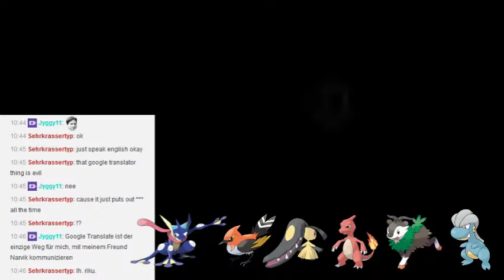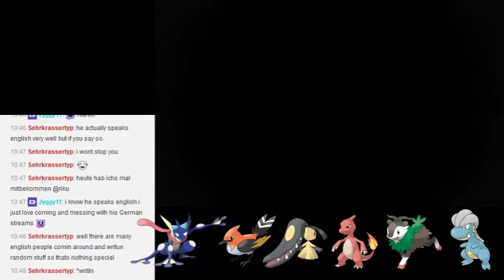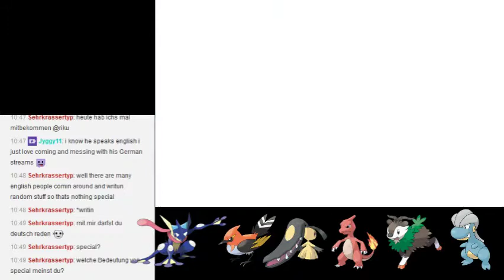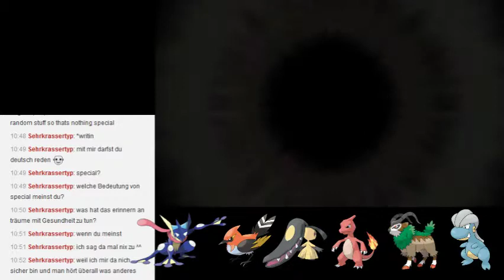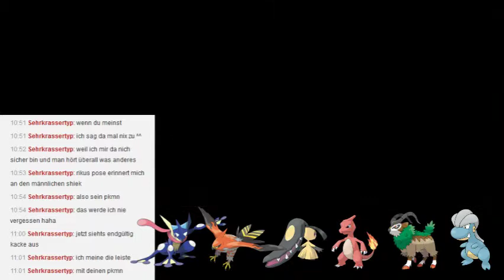Let's Stream Pokemon X Part 23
Zeit eine neue Region zu erkunden, Zeit ein neues Abenteuer zu erlben. Seid live dabei wenn Narvik die Geheimnisse der Kalos-Region lüftet und dabei nicht nur neue Pokemon, sondern vielleicht auch noch neue Pokemon-Formen entdeckt!

Nun noch kurz ein Wikipedia-Auszug zum Spiel:

"Am 8. Januar 2013 kündigte Satoru Iwata in einer Nintendo-Direct-Ausstrahlung die sechste Generation der Pokémon-Spiele an. Es handelt sich um Pokémon X und Pokémon Y, die weltweit gleichzeitig am 12. Oktober 2013 für den 3DS erschienen sind. Die Handlung spielt in der Region Kalos.[13]Als Seriennovum enthalten diese Editionen vollständig dreidimensionale Spielumgebungen.[14] Weitere Neuerungen sind beispielsweise die Einführung des komplett neuen Pokémontypen Fee[15], die Möglichkeit Pokémon über den Touchscreen zu pflegen[16] und die Möglichkeit, den eigenen Charakter durch Auswahl der Haarfarbe und Kleidung etwas individueller zu gestalten. Auch wurden neue Kampfarten eingeführt, wie die Himmelskämpfe für fliegende Pokémon oder Massenbegegnungen, bei denen mehrere Pokémon auf einmal im hohen Gras angetroffen werden können.[17]"

Quelle: Wikipedia